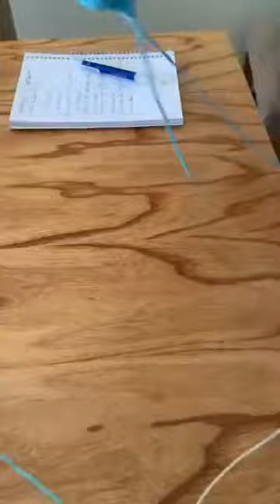Tejido Solidario 11 - Batitas para bebés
En este video aprendemos a hacer batitas para bebés 👶

La ropa será donada a diferentes organizaciones sociales.